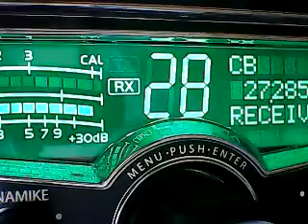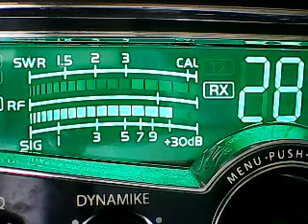CH 28 Thursday -Bobby Booshea ,3 1 7 ,Snake Dr, Mudslinger,more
DX WESTSIDE tHURSDAY CH 28,4/14/22 SWITCHING RADIOS TO FIND MY NOISE,Found it.